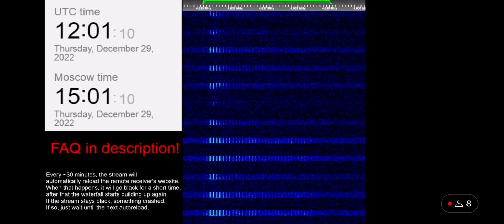UVB 76 4625 KHZ 81